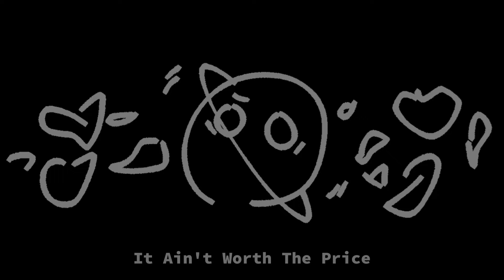Happy Pills | @SolarBalls Animation | The Gas Giants